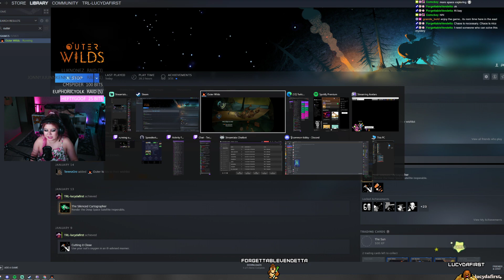Let's Play Outer Wilds! Part Five ~LIVE!~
Highlighted from my Livestream!